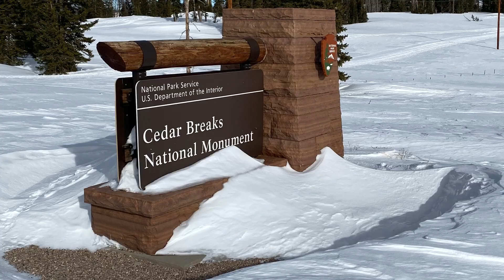First Time Riding Snowmobiles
While on an extended RZR-cation in California and Utah, we were persuaded to rent a pair of Polaris snowmobiles to tour the Brianhead Resort and surrounding area.

We stayed on the groomed trails for the most part. (for obvious reasons)

Big thanks to Triple S Powersports in Cedar City, Utah for the sled rentals